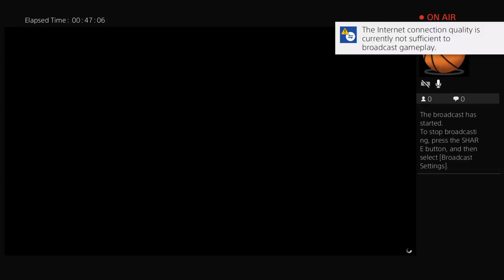Gta 5 hiest